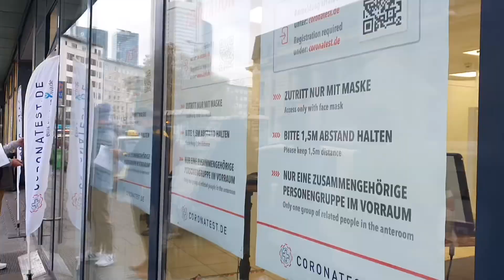프랑크푸르트 근교 독일 소도시 여행지 추천! 비스바덴 #1 |남들 다 가는 대도시 그만, 힙하게 여행하자| Wiesbaden Travel Vlog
응써가 간 비스바덴 추천 식당 정보
Restaurant UhrTurm -Wiesbaden
-Frankfurter Schnitzel 14.20 euro
-Schnitzel"Winer Art" 10.90 euro

온천수 시음 장소
- Kochbrunnen